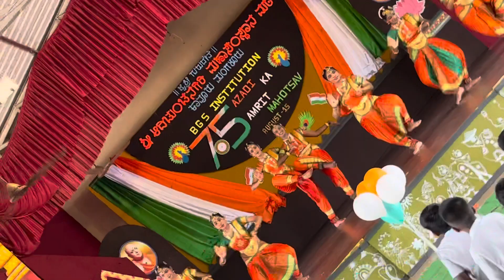Azadi Ka Amrit Mahotsava Celebration - 2022 BGS Institutions, Kavoor, Mangalore II